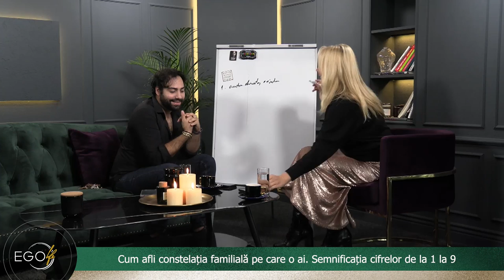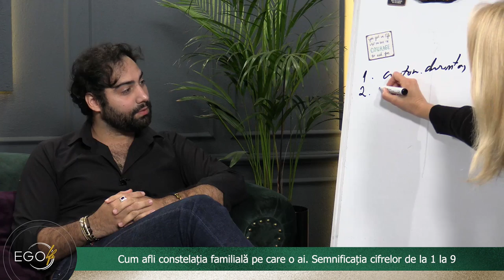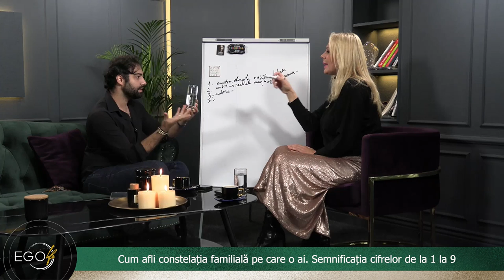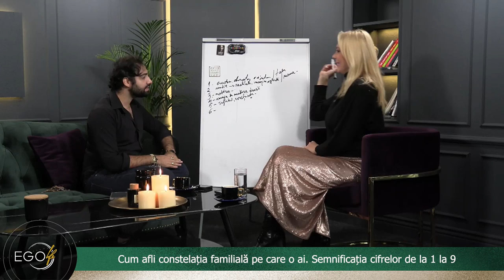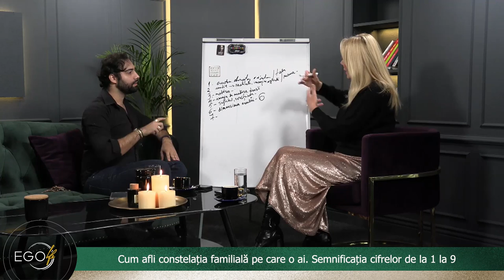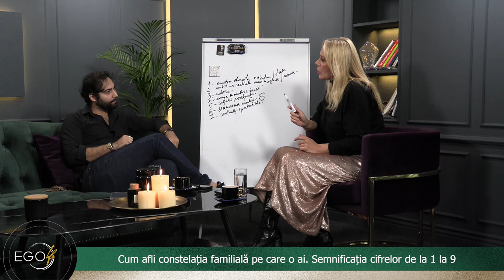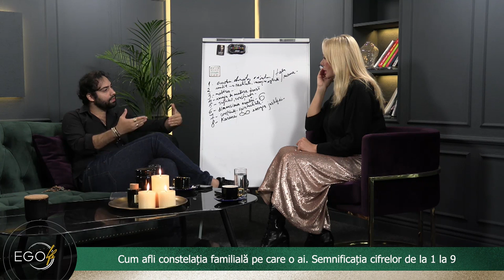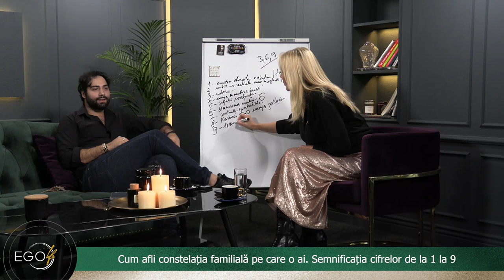Cum afli constelația familială pe care o ai. Semnificația cifrelor de la 1 la 9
👉Cum afli constelația familială pe care o ai. Semnificația cifrelor de la 1 la 9. Numerologul Adam Stavarache, invitat în cadrul emisiunii EGO Life by Dana Săvuică, explică de ce fiecare suflet a ales familia pe care o are. Cu ajutorul constelației familiale afli de ce ai părinții pe care îi ai și cum îți poți repara karma. „Te ajută să înțelegi și să repari niște greșeli karmice pe neam. Personale. Conștientizarea acestui lucru te face să îți schimbi total viziunea și să înțelegi toate evenimentele familiale. De ce am atras un tată mai dur? Păi uite ce am făcut într-o viață anterioară. Este absolut normal să fi avut așa ceva”, susține Adam Stavarache.